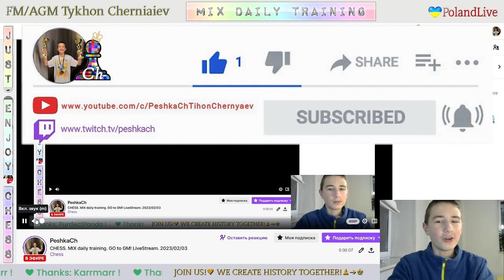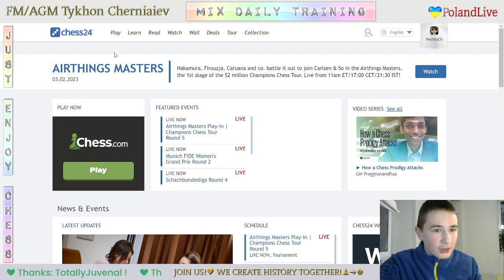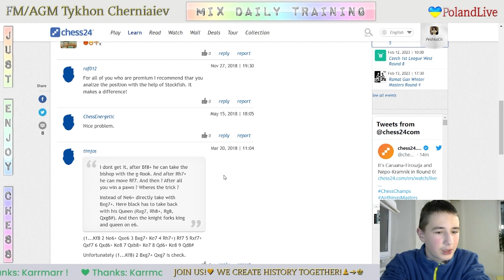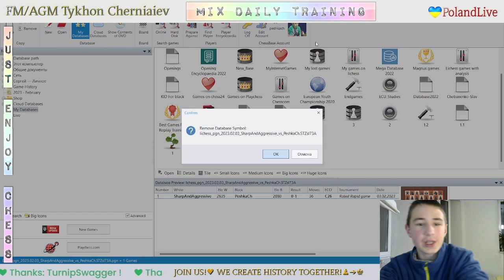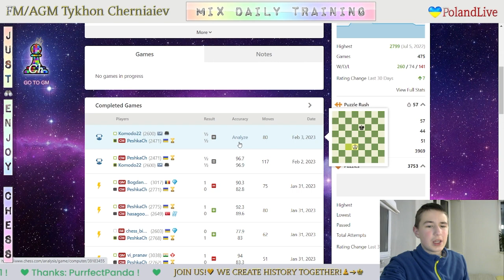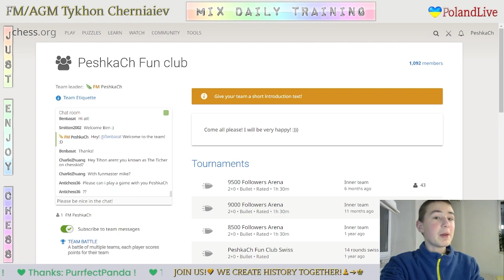CHESS. MIX daily training. GO to GM! LiveStream. 03/02/2023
The highlights of the Mix Daily Training:
  0:27 - Game with a live opponent "SharpAndAggressive"
18:41 - Puzzles
38:00 - Analysis of the game
44:52 - Game with computer Grandmaster 22